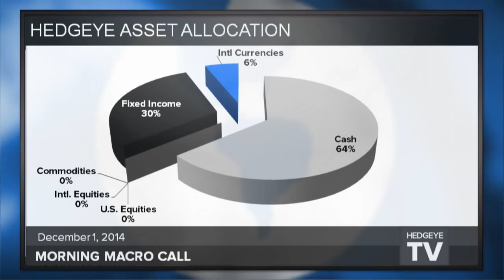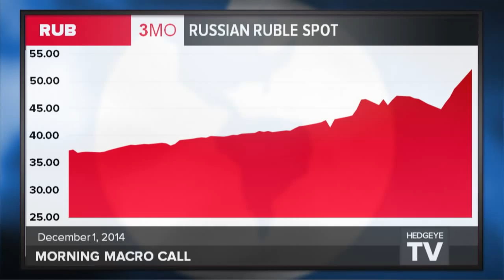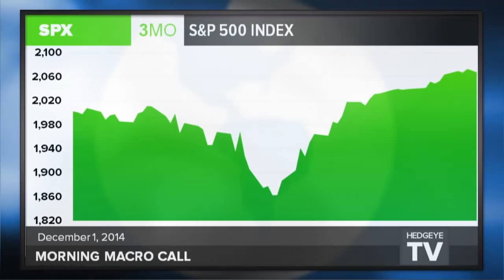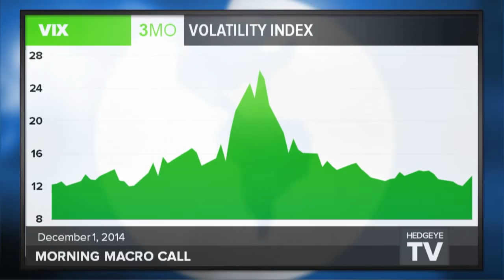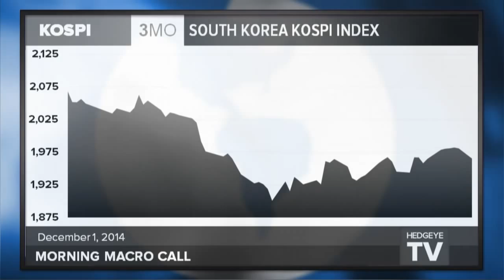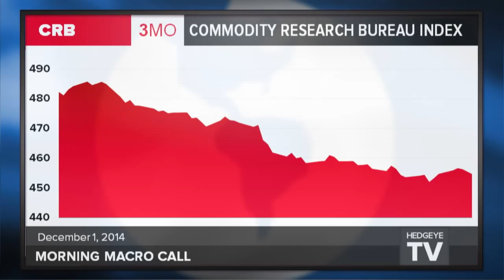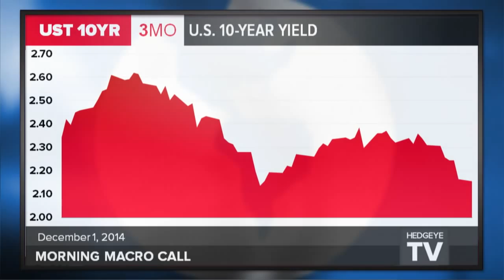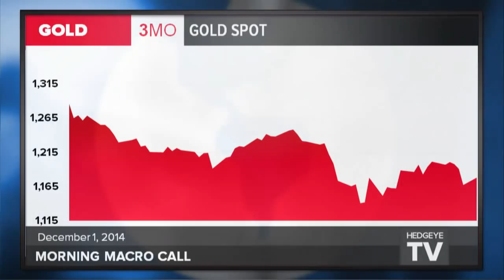Hedgeye's Morning Macro Call with CEO Keith McCullough 12/1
We are pleased to present this complimentary peek behind-the-macro-scenes of Hedgeye's daily Morning Macro Call for institutional subscribers.